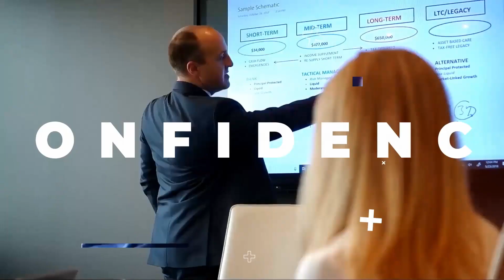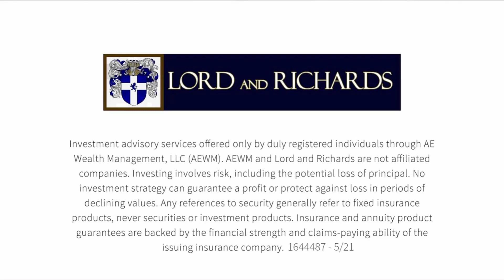How to Deal with Inflation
In this episode of the Lord and Richards show, Colin shares the solutions his clients are implementing right now to combat inflation and remain financially independent.